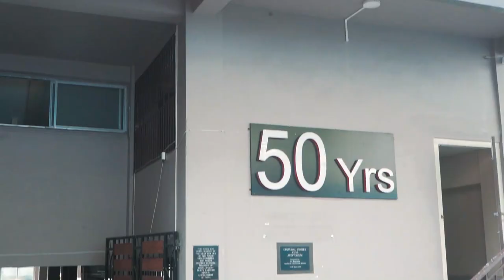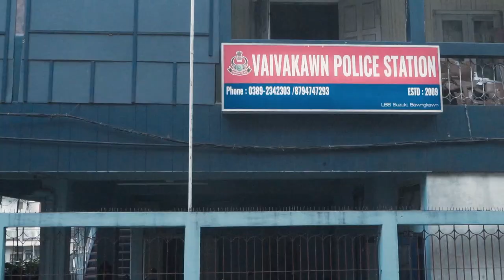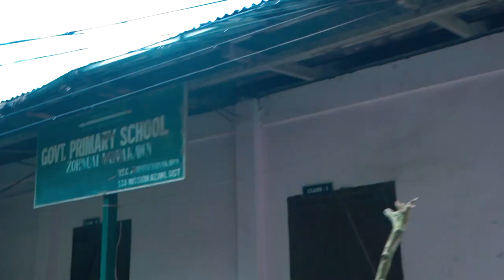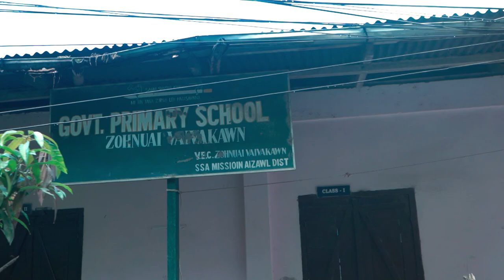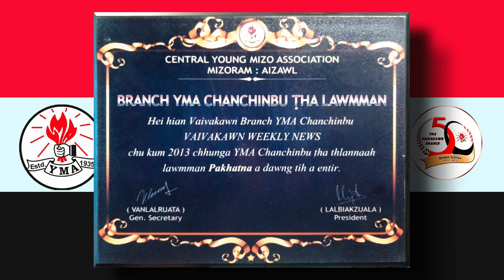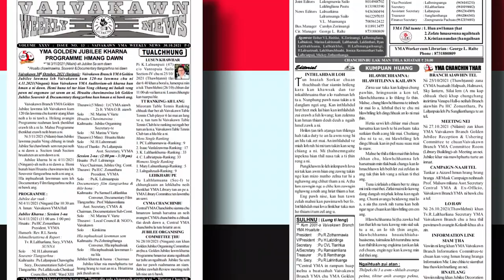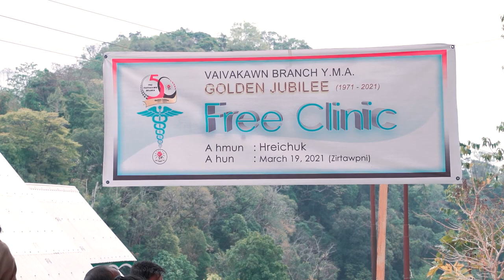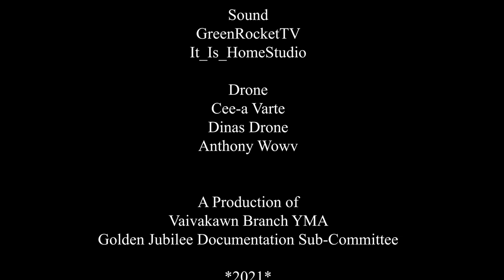Vaivakawn Branch YMA | Golden Jubilee Documentary Film